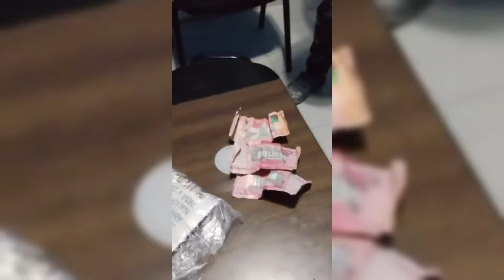Haitianos pagan 3mil peso para que migración lo libere 😰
😎Claudio Curiosidades😎
* Si te gusto este vídeo ayúdame con un Like.

(☞ﾟヮﾟ)☞

Vídeos utilizando solo con el fin de informar, Edición visual por Claudio Curiosidades
Contacto
🚩(prensa, medios y negocios)🚩
Ignorar Ignorar Ignorar Ignorar